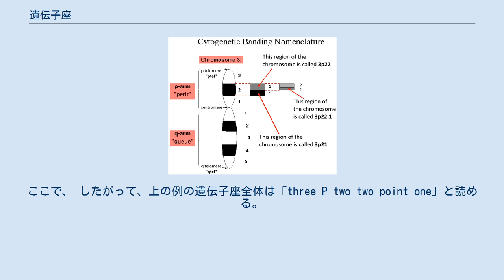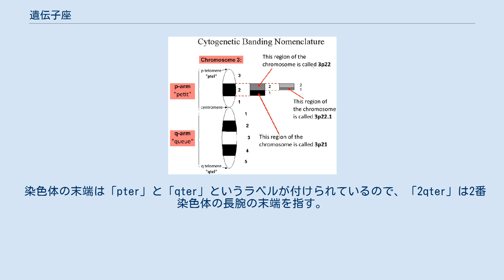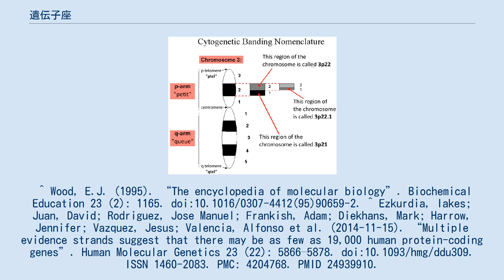遺伝子座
染色体の構造 (1) 染色分体 (2) セントロメア (3) 短腕 (4) 長腕 遺伝子座（いでんしざ、英: locus、複数形: loci）とは、遺伝学において、特定の遺伝子または遺伝子マーカーが存在する染色体上の特定の固定位置である。
各染色体は多くの遺伝子を持ち、それぞれの遺伝子は異なる位置または遺伝子座を占めている。
ヒトの場合、23本の染色体からなる完全な一倍体セットに含まれるタンパク質コード遺伝子の総数は、19,000～20,000個と推定される。
また、遺伝子に該当しないような塩基配列・遺伝子マーカーの位置は座位（ざい）という。
 遺伝子には対立遺伝子と呼ばれる複数の変異体が存在している場合があり、対立遺伝子は特定の遺伝子座に存在するとも言われている。
二倍体や多倍体の細胞で、染色体の特定の遺伝子座に同じ対立遺伝子を持つものをその遺伝子座に関してホモ接合体と呼び、一方、異なる対立遺伝子を持つものをヘテロ接合体と呼ぶ。
特定のゲノムについて知られている遺伝子座の順番付き一覧を遺伝子地図（gene map）と呼ぶ。
遺伝子マッピングとは、特定の表現型または生物学的形質の生成に関与する特定の遺伝子座（1つまたは複数）を決定するプロセスである。
 細胞遺伝学的バンドの命名法 染色体の短腕を p腕（p arm or p-arm）、長腕を q腕（q arm or q-arm）と呼ぶ。
たとえば、典型的な遺伝子の染色体座は、3p22.1と書くことができる。
ここで、 したがって、上の例の遺伝子座全体は「three P two two point one」と読める。
 細胞遺伝学的バンド（cytogenetic bands）とは、活発に転写されたDNA（ユークロマチン、真性染色質）またはパッケージ化されたDNA（ヘテロクロマチン、異質染色質）を多く含む染色体の領域である。
それらは染色すると異なる色に見える（たとえばギムザ染色で、ユークロマチンは白く、ヘテロクロマチンは黒く見える）。
それらは、セントロメアからテロメアに向かって数えられる。
 細胞遺伝学的バンドの例を示す。
NF2遺伝子の位置(赤)が示された22番染色体。
 遺伝子座の範囲も同様の方法で指定する。
たとえば、OCA1遺伝子の遺伝子座は「11q1.4-q2.1」と表記される。
これは11番染色体の長腕で、リージョン1のサブバンド4からリージョン2のサブバンド1までの範囲のどこかにあることを意味する。
 染色体の末端は「pter」と「qter」というラベルが付けられているので、「2qter」は2番染色体の長腕の末端を指す。
^ Wood, E.J. (1995). “The encyclopedia of molecular biology”. Biochemical Education 23 (2): 1165. doi:10.1016/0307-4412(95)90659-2. ^ Ezkurdia, Iakes; Juan, David; Rodriguez, Jose Manuel; Frankish, Adam; Diekhans, Mark; Harrow, Jennifer; Vazquez, Jesus; Valencia, Alfonso et al. (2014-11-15). “Multiple evidence strands suggest that there may be as few as 19,000 human protein-coding genes”. Human Molecular Genetics 23 (22): 5866–5878. doi:10.1093/hmg/ddu309. ISSN 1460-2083. PMC: 4204768. PMID 24939910. ^ “NCI Dictionary of Genetics”. en:National Cancer Institute. 2014年12月13日閲覧。
 ^ “NCBI Genetics Review”. National Center for Biotechnology Information. 2021年3月10日閲覧。